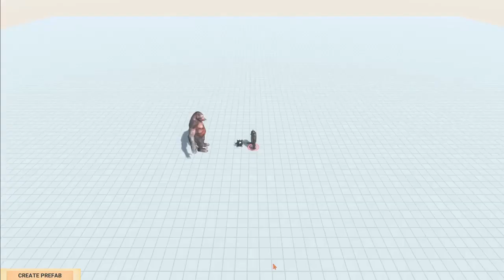Baby Godzilla Underwater vs Megalodon Shark Epic Death Match - Animal Revolt Battle Simulator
Boardwalk - Tracktribe
Rollin with the Flow - Max McFerren